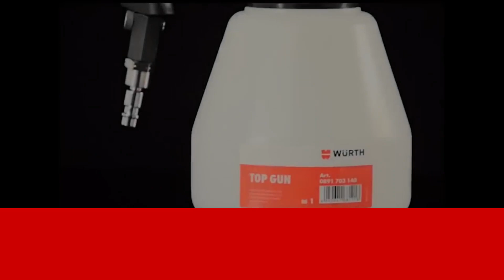Pistola de limpieza TOP Gun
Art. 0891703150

Pistola de limpieza profesional para la limpieza de superficies en el vehículo.

Limpieza completa y eficaz:
- La microatomización da como resultado un uso eficaz del producto de limpieza.
- Posibilidad de regulación manual del suministro de aire y producto de limpieza.

Funcionamiento seguro, fiable y sin problemas:
- El sistema de accionamiento mediante rodamiento de bolas genera un efecto arremolinante.
- Desgaste y mantenimiento bajos.

Área de aplicación:
- Apta para la limpieza de tapicería y alfombras, paneles interiores de puertas, marcos de puertas, cabinas y llantas.
- Elimina fácilmente manchas, la coloración amarillenta causada por la nicotina, huellas de pisadas, restos de sal para carretera, pelo de perro y demás suciedad del interior y el exterior del vehículo.